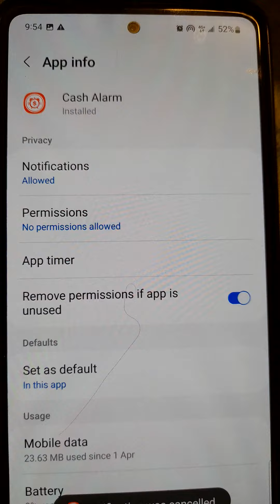Cash Alarm Earning And Paying Apps